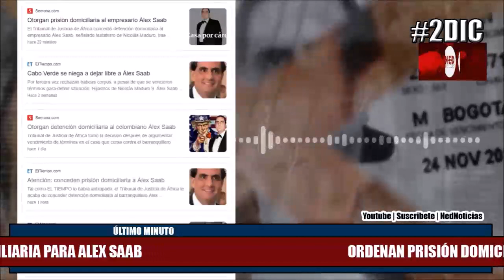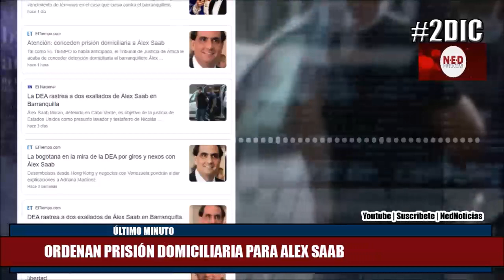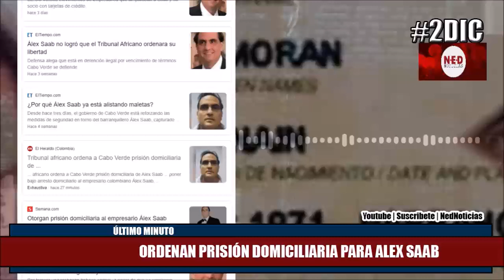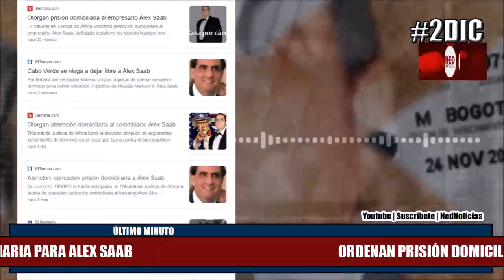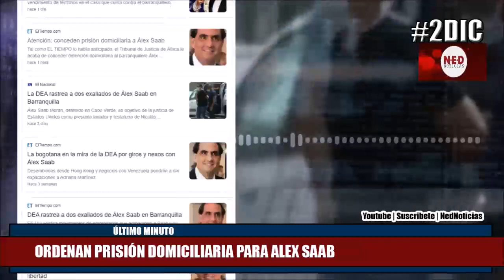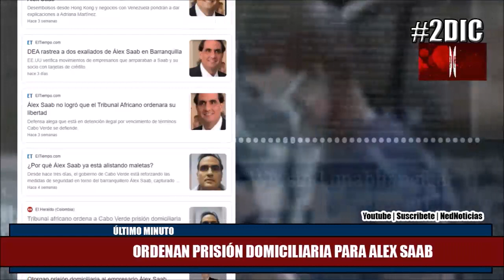ÚLTIMA HORA 2DIC ALEX SAAB A PRISIÓN DOMICILIARIA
El Tribunal de Justicia de África le acaba de conceder detención domiciliaria al barranquillero Álex Saab, señalado testaferro de Nicolás Maduro.

Según la agencia EFE, el Tribunal de Justicia de la Comunidad Económica de Estados de África Occidental (Cedeao) le ordenó a Cabo Verde ponerlo bajo arresto domiciliario, en lugar de mantenerlo en prisión preventiva.